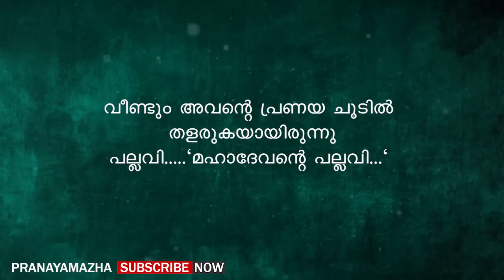അവന്റെ വിയർപ്പിന്റെ മണം അപ്പോഴും അവളുടെ ദേഹത്ത് നിറഞ്ഞു നിന്നിരുന്നു | MALAYALAM LOVE STORY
Writer - Chilanka
Voice - Gopika
Editing - Ajimsha